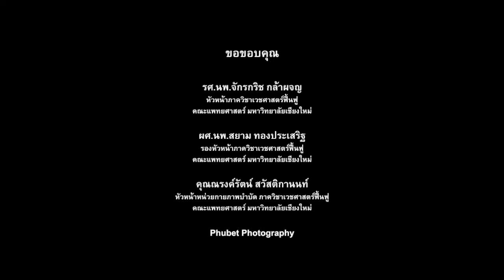Neck range of motion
ออกกำลังกายเพื่อคงพิสัยการเคลื่อนไหวคอ